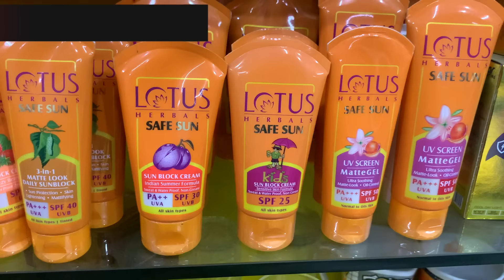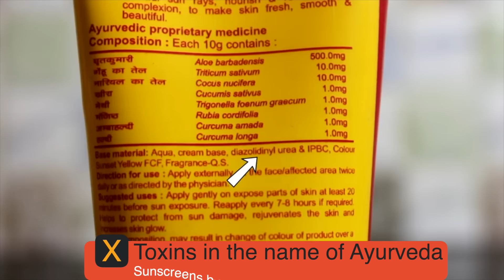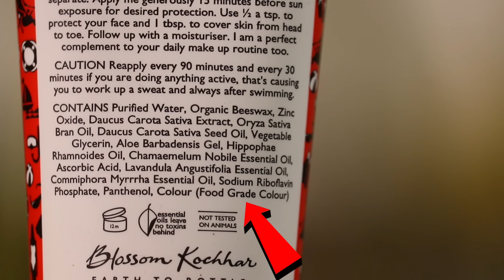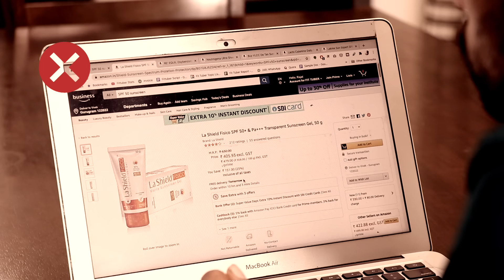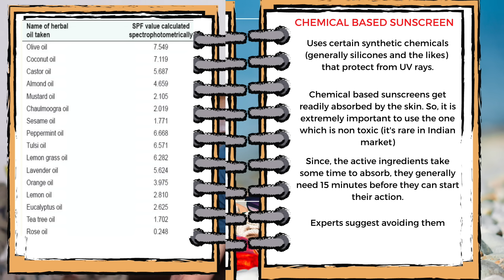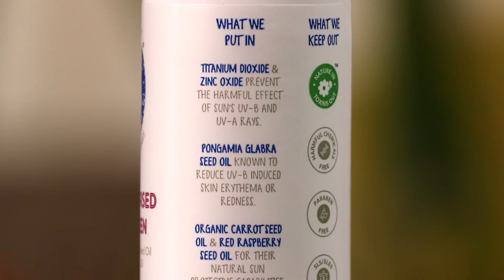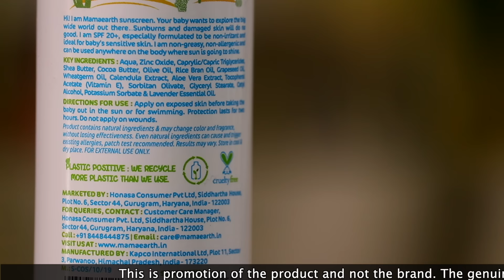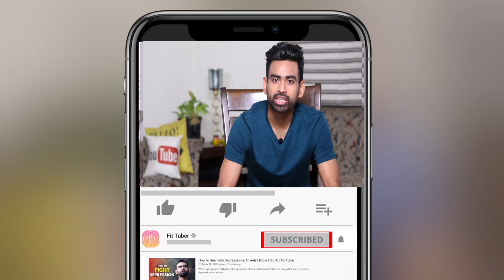5 Natural Sunscreens in India in Budget (Not Sponsored)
5 Toxin Free Sunscreens in India in Budget. Best Natural Sunscreens in Indian market. Which sunscreen is the best to wear this Summer?

No matter what your skin type is, sunscreen is a must for the summer season. However, it is even more important to choose a sunscreen which is free from harsh chemicals, suits your skin type and also budget friendly. And if you thought that toxin free products are always costly then let us break the myth as in this video, I am going to share with you 5 Natural Sunscreens which are 100% safe and are also budget friendly. Some of these might be even cheaper than your existing ones.

00:33 - Do we really need a sunscreen?
01:53 - #5 Toxin Free Sunscreen Under Rs 300. This natural mineral based sunscreen comes in different variants for all skin types. It is pocket friendly and non greasy.
03:33 - #4 Toxin Free Sunscreen Worth Rs 495. This  broad spectrum mineral based sunscreen stands out in the Indian market due to its high quality ingredients. Just a little quantity is enough.
05:30 - #3 Toxin Free Sunscreen Worth Rs 199. This pure oil alone has an SPF of 20 and is an amazing choice for dry skin. This oil is used in the treatment of eczema and psoriasis also.
06:48 - #2 Toxin Free Sunscreen Worth Rs 380 - Certified organic, this mineral based sunscreen is a careful blend of essential oils with shea butter minus the harsh chemicals.
07:50 - Honourable Mention - If you get sunburned easily, research has shown that there are some foods that have the power to guard your skin from the damage caused by the sun's UV radiation.
08:10 - #1 Toxin Free Sunscreen Worth Rs 380 - A skin elixir,  withe highest amount of vitamin e among all vegetable oils, i also has a trace mineral zinc that gets oxidised in the sun and naturally creates a protection barrier.

NATURAL SUNSCREENS IN BUDGET AS MENTIONED IN THE VIDEO (Not Sponsored)
Aroma Magic SPF 30 Sun block Lotion (Rs 263 for 100 ml)
(For All Skin Types. Shake well before use when applying on oily skin to let it blend well)
Aroma Magic SPF 20 Aloe Vera Sunscreen Gel (Rs 298 for 100 ml)
(Most suitable for oily to normal skin. Not for dry skin. Blends well when applied)
Aroma Magic SPF 30 Sun Lite Spray (Rs 449 for 100 ml)
(For All Skin Types. It is liquid. Not a cream. Shake well before use for better application)
Aroma Magic Cucumber Sunscreen Lotion (Rs 290 for 100 ml)
(For normal to sensitive skin. Patch test recommended especially on Acne Prone Skin)
Svarasya Nivr SPF 21 (Pack of 2) (Rs 495 for 50 ml)
(For all skin types. This is an impressive formulation that readily blends and leaves no white marks)
Karanja Oil (Rs 199 for 100 ml)
(It is a heavy oil so is best suited from dry skin. It naturally has an SPF of 20+)
Karanja Oil (option 2) (Rs 274 for 100 ml)
Karanja Oil (option 3) (Rs 290 for 100 ml)
Wheat Germ oil (Rs 377 for 180 ml)
(This pure oil with SPF 20 is lighter and can be used for oily skin in small quantity. Highly recommended for dry to normal and combination skin)
Wheat Germ oil (option 2) (Rs 301 for 100 ml)
Wheat Germ oil (option 3) (Rs 446 for 200 ml)
The Moms Co SPF 50 Sunscreen (Rs 380 for 100 ml)
(For all skin types. I found this sunscreen to leave a little white patch on skin. Use less in quantity and rub well for better results)

09:46 - Segment Partner - Mamaearth Baby Sunscreen lotion

Fit Tuber